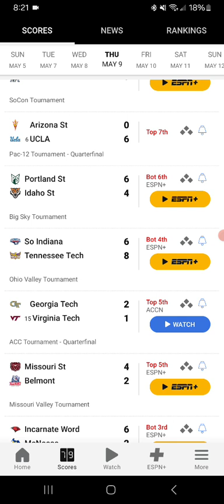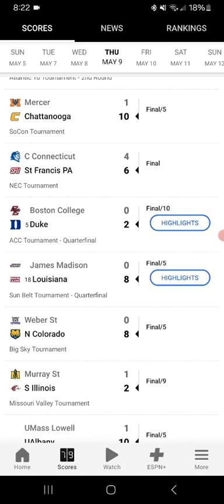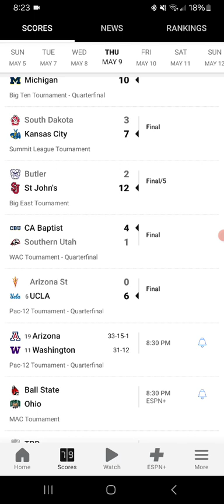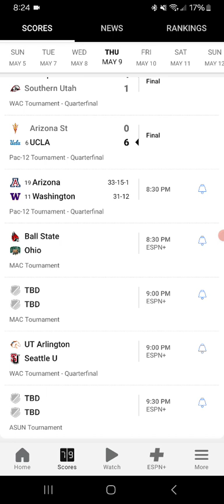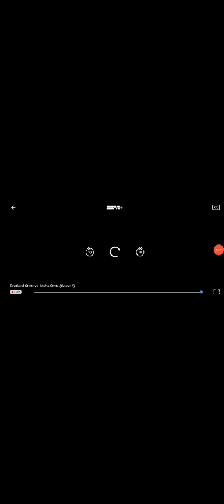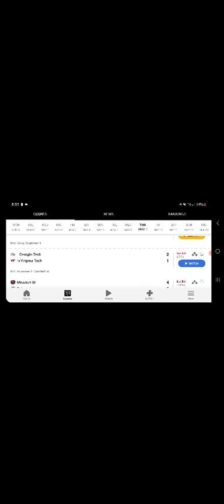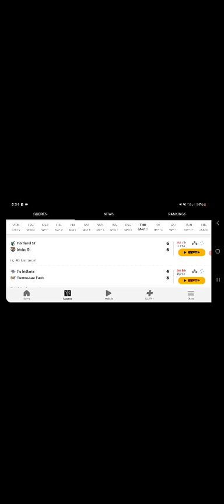NCAA Softball Whip Around 5-9-2024 Part 11